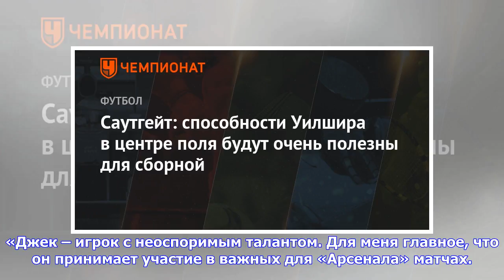Последние новости | Саутгейт: способности Уилшира в центре поля будут очень полезны для сборной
Турнир Команды Календарь игр Турнирная таблица Статистика игроков Тренеры Стадионы Судьи Турнир Команды Календарь игр Турнирная таблица Статистика игроков Тренеры Стадионы Судьи 15 марта 2018, 18:15 Футбол / Чемпионат мира 2018 Главный тренер сборной Англии Гарет Саутгейт рассказал, почему решил вызвать полузащитника «Арсенала» Джека Уилшира на товарищеские матчи с Нидерландами (23 марта) и Италией (27 марта). «Джек – игрок с неоспоримым талантом. Для меня главное, что он принимает участие в важ...